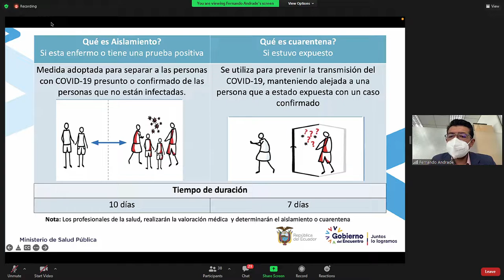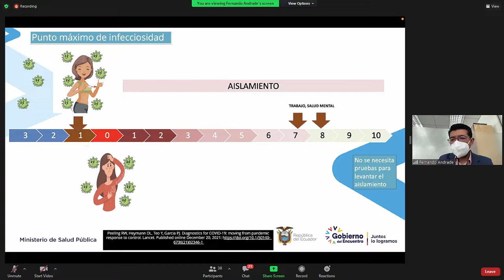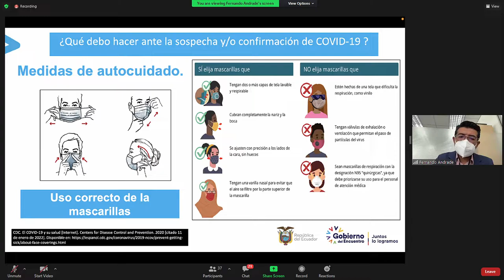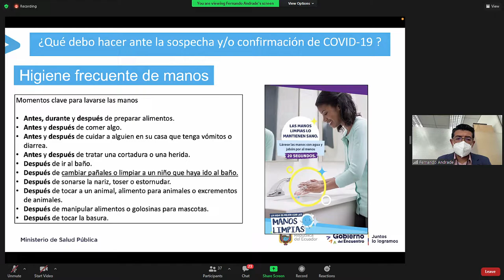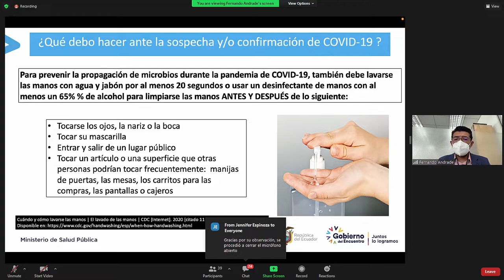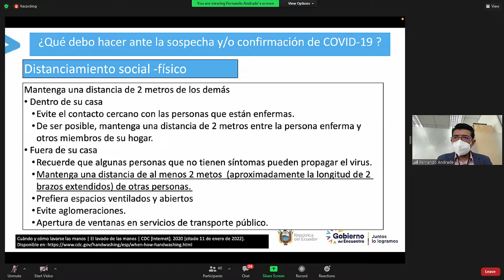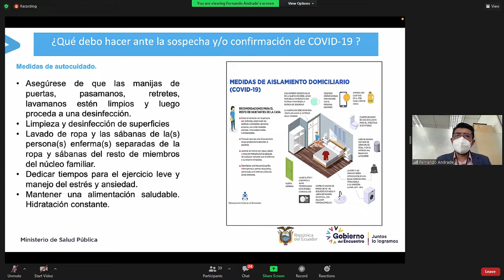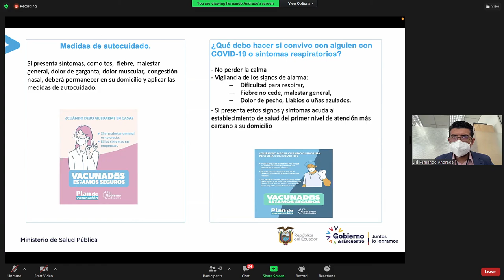¿Qué debo hacer ante la sospecha de Covid 19?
Salud | El Dr. Fernando Andrade explica qué hacer ante la sospecha de Covid 19.